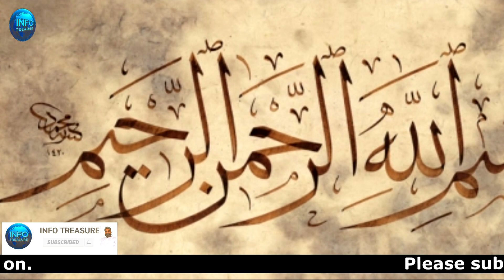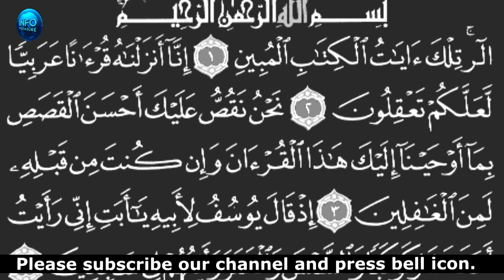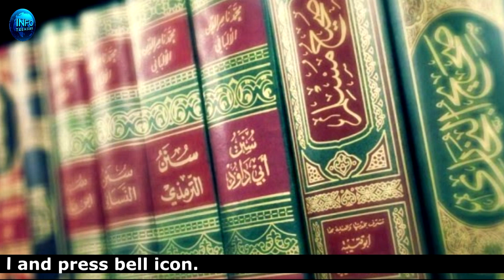Hazrat yousuf ki Qabar kahaan hy? | hazrat yousaf ki kabar and taboot| prophet joseph ki kabar? info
Hazrat yousuf ki Qabar kahaan hy? | hazrat yousaf ki kabar and taboot| prophet joseph ki kabar?  info treasure
in this video you can find out the grave of prophet joseph.
es video main app ki btaya jaye ga k hazrat yousuf ki qabar mubarak kaha hy en ko derya e neel main q dafan keya gya?